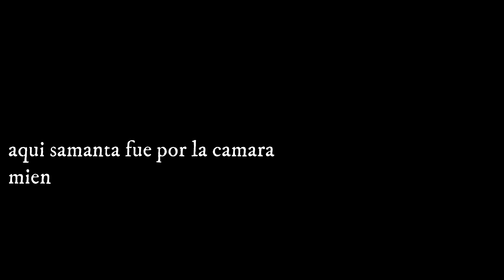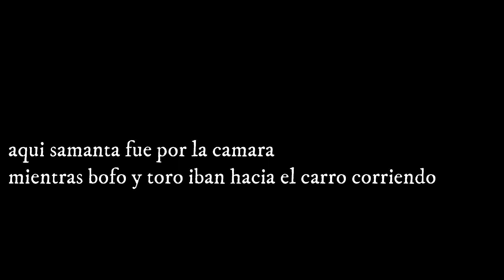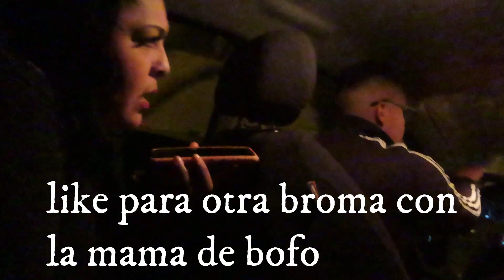Mi Hermana Me Presenta A Su Novio🤬 & le hago Una Broma Pesada 🤯(BOFO VLOGS)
ESPERO Y LES GUSTE ESTA BROMA. SALUDOS Y BENDICIONES

CONTACTO PARA COMPRAR PUBLICIDAD:

SI QUIERES PUBLICIDAD EN ALGUNO DE MIS VIDEOS PUEDES MANDAR MENSAJE AL NUMEO DE ARRIBA.